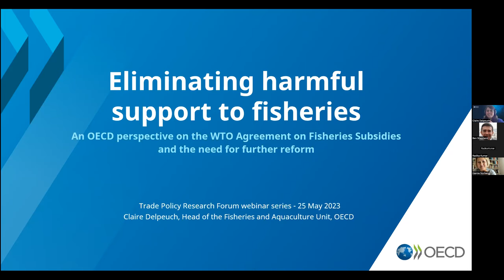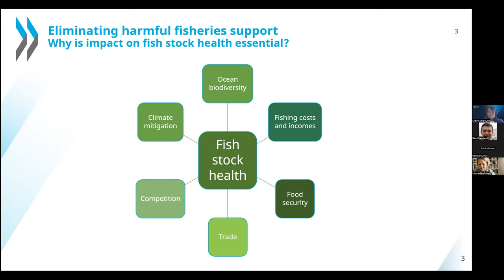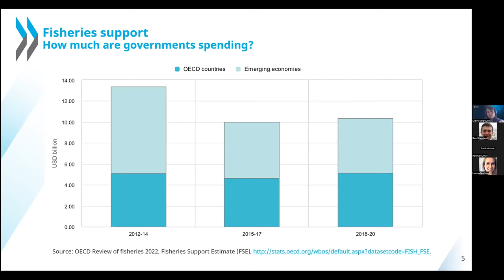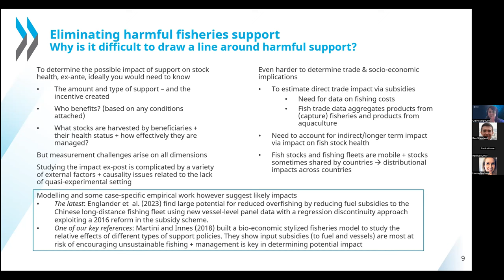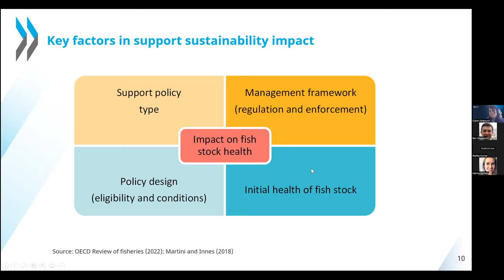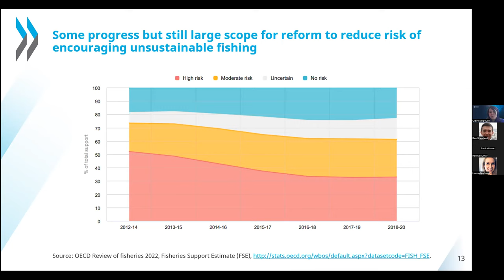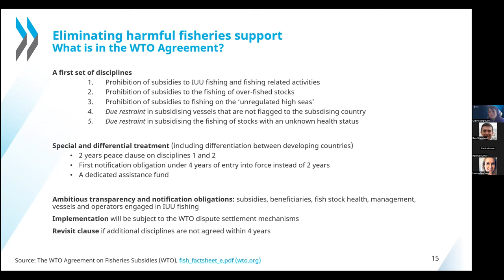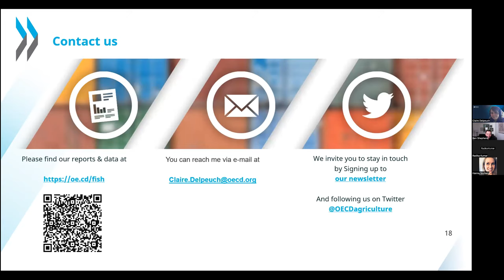TPRF May 2023 Webinar: "New Developments in Fisheries Trade"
Claire Delpeuch (OECD) presents new research on fisheries trade, focusing on subsidies and sustainability. Discussant comments by Radika Kumar (Commonwealth Secretariat).